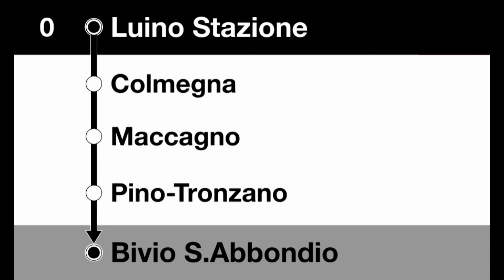Annunci di AutoPostale » 0 Autobus sostitutivo (S30) Luino Stazione — Ranzo | SLBahnen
A causa dei lavori di costruzione, un autobus sostitutivo del treno è attualmente in funzione in vari orari tra Luino e Ranzo-S. Abbondio in vari momenti. Questo è registrato presso AutoPostale come numero 0. Siamo stati molto sorpresi di sentire gli annunci. Le stazioni Colmegna, Maccagno e Pino-Tronzano sono state molto probabilmente registrate nella voce AutoPostale Grigioni. I saluti e gli addii erano nella voce familiare di AutoPostale Ticino. Questa voce parla anche gli annunci delle FFS e delle altre compagnie di autobus e ferroviarie del Ticino.

Wegen Bauarbeiten verkehrt momentan an verschiedenen Uhrzeiten zwischen Luino und Ranzo-S. Abbondio ein Bahnersatzbus. Dieser ist bei PostAuto als Nummer 0 hinterlegt. Wir waren sehr erstaunt, dass Ansagen kamen. Die Stationen Colmegna, Maccagno und Pino-Tronzano wurden sehr wahrscheinlich in der PostAuto Graubünden Stimme aufgenommen. Die Begrüssung sowie Verabschiedunge erklangen in der gewohnten PostAuto Tessin Stimme. Diese spricht gleichzeitig auch die Ansagen der FFS und von anderen Bus- und Bahnunternehmen im Tessin.

Iniziare: Luino Stazione
Destinazione: Ranzo, Bivio per S. Abbondio
Tipo: Bus sostitutivo della ferrovia 0
Tipo di annuncio(i): Annunci di lineafissi
Compagnia ferroviaria: AutoPostale

Start: Luino Stazione
Ziel: Ranzo, Bivio per S. Abbondio
Gattung: Bahnersatz 0
Art der Ansage: Linienansagen
Busunternehmen: PostAuto

Timestamps:
0:00 Benvenuto a Ranzo, Bivio per S. Abbondio
0:12 Colmegna
0:18 Maccagno
0:24 Pino-Tronzano
0:30 Ranzo, Bivio per S. Abbondio capolinea